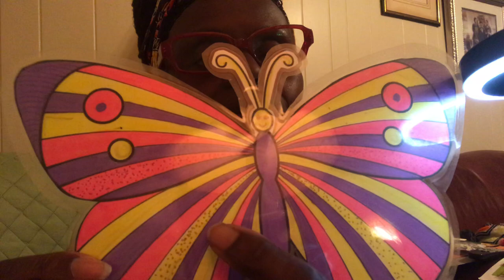DWe Williams Session 3 Mighty Butterfly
The Mighty Magnificent Monarch Butterfly is an interdisciplinary science, art and math curriculum designed for Kindergarten through 2nd grade with modifications that can be used for infants through senior citizens of all abilities. The concepts addressed will be line, shape, value, color, texture and space. Young students will identify primary colors and blend to create other colors as needed. Some colors will be "discovered." Students will also be introduced to mediums such as watercolor, crayons, colored pencils, markers, and gel crayons. The flower paintings of Georgia O’Keefe will also be explored.